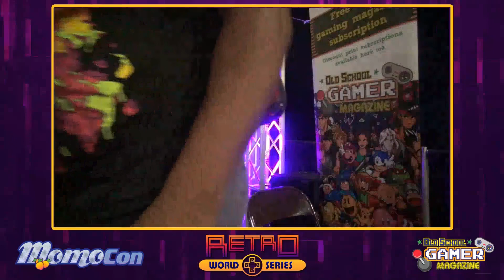Jon Raptor vs DATA | Dirty Llama (Grand Finals) - Super Street Fighter II Turbo - Momocon 2019